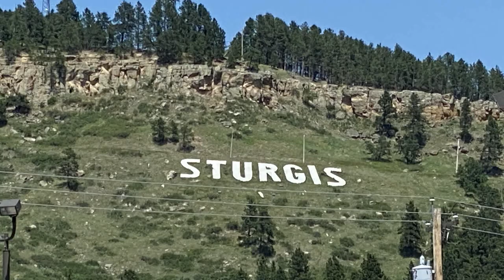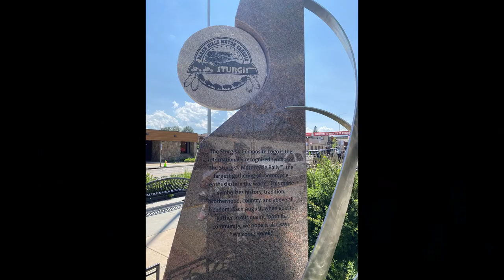Sturgis South Dakota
When we were making plans for our trip to South Dakota,  I knew I wanted to see Sturgis. I was so surprised the main part of town was only one long block! I can't imagine what it looks like when the rally is in full swing. It will help my channel to get promoted by YouTube. Take care, Pam

Badlands By: Walt Adams
Dusty Roads and Busted Shoes By: The Undertowns
Little Rocky Glen By: Roy Williams